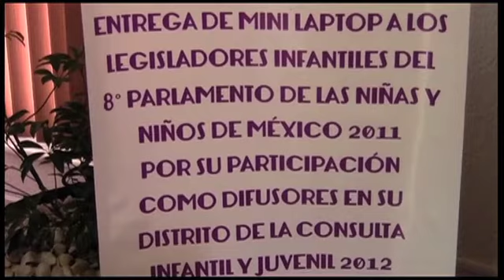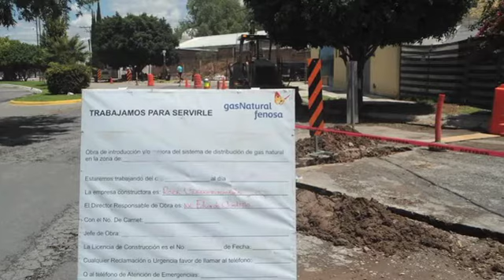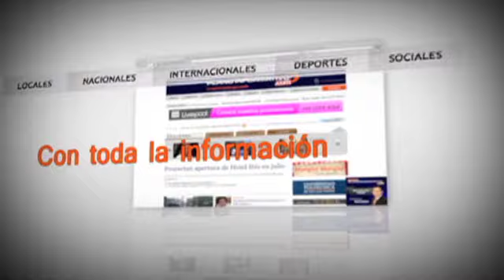Noticiero Plano Informativo 31 de Agosto 2012